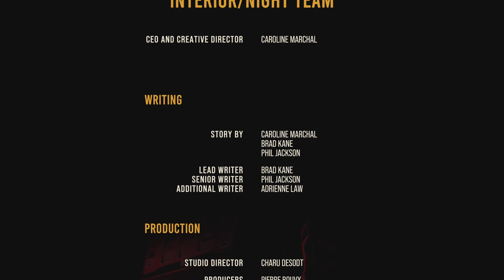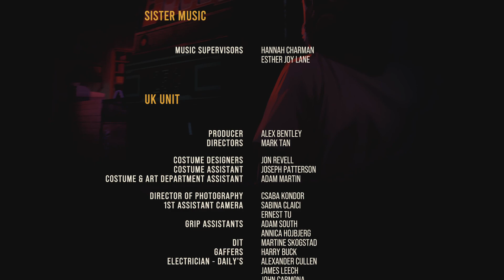As Dusk Falls - Part 4 ! Gizzy and Lizzy thinks this is the END GAME !